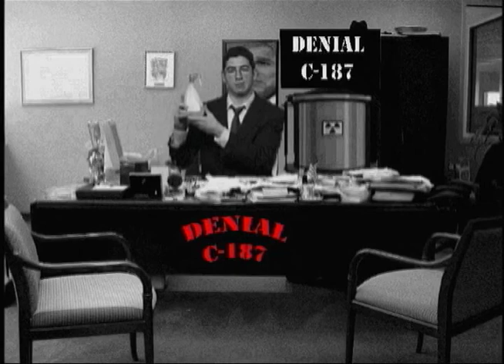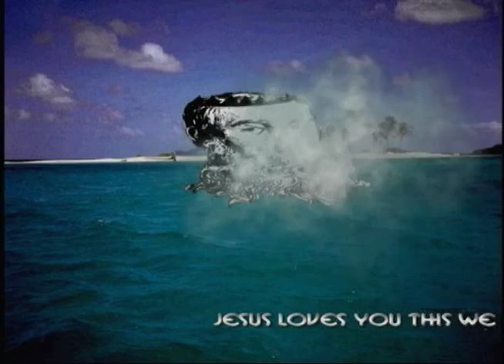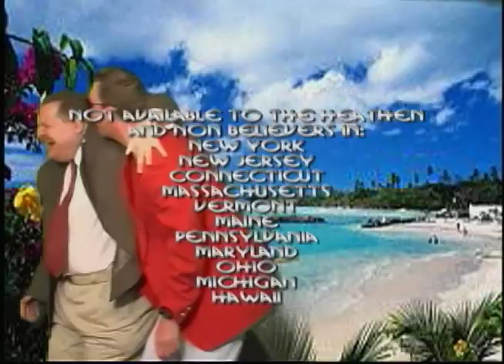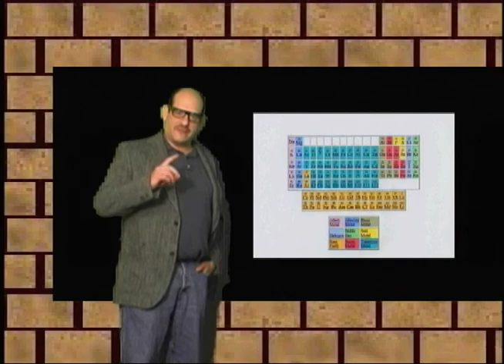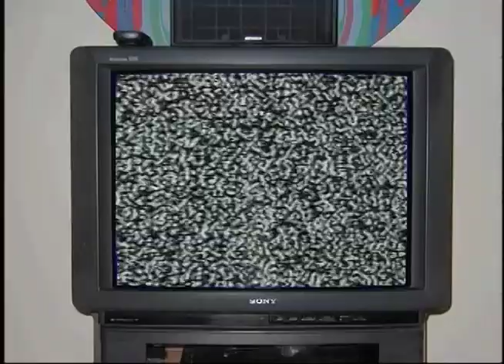Biopsy Playhouse - EPISODE #49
The Biopsy Playhouse sm.
Something Seems Wrong and Oh So Twisted!
1/2 HOUR OF TWISTED SKETCH COMEDY
NEW YORK YEARS
EPISODE #49